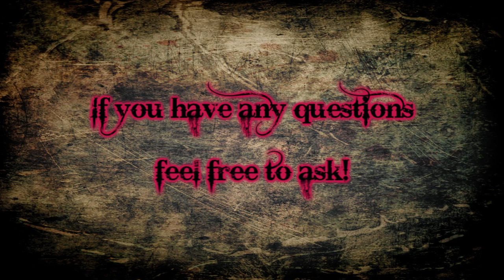Rising Darkness Studio is looking for more members! [CLOSED!]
Everything in the video. (:

Here's is a list of villains which are still not taken in the group:

Disney:
Shere Khan (The Jungle Book)
Queen of Hearts (Alice in Wonderland)
Captain Hook (Peter Pan)
Morgana (The Little Mermaid 2)
Marnia (The Little Mermaid 3)
Clayton (Tarzan)
Lyle Tiberius Rourke (Atlantis: The Lost Empire)
Chernabog (Fantasia)
Fire Bird (Fantasia 2000)
Madam Mim (The sword in the stone)
Medusa (The Rescuers)
Ratigan (The Great Mouse Detective)
Percival C. McLeach (The Rescuers Down Under)
Sykes (Oliver & Company)
Prince John (Robin Hood)
Amos Slade (The Fox and the Hound)
Cassim (Aladdin III)

Non-Disney:
Hexxus (Ferngully)
Thrax (Osmosis Jones)
Joseph Korso (Titan AE)
Warren T. Rat (An American Tail)
Cat R. Waul (An American Tail: Feivel goes West)
Carface (All Dogs go to Heaven)
Drake (The Pebble and the Penguin)
Jenner (The Secret of Nimh)
Darla (Cats don't dance)
King Haggard (The Last Unicorn)
Sharptooth (Land Before Time)
Holli Would (Cool World)
Mok (Rock & Rule)